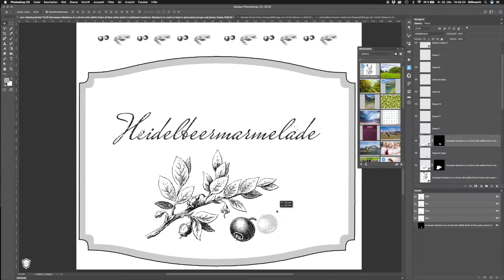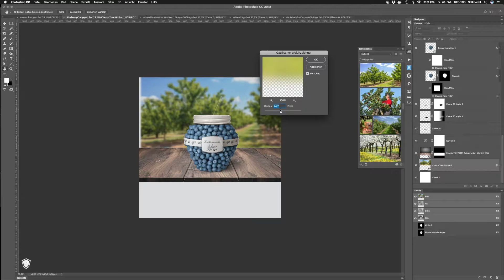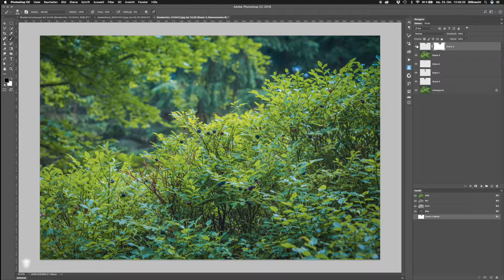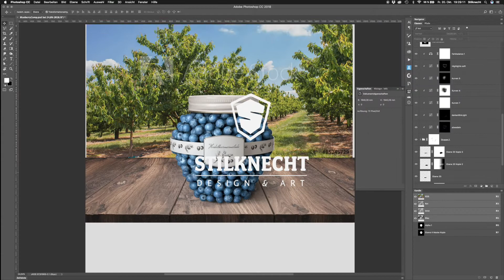Marmelade - Glas mit ganzen Früchten / Werbebild mit Photoshop und Modo von Rüdiger Lauktien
Das zweite Bild in der Reihe der ganzen Früchte - Diesmal geht es um ein Marmeladenglas, das aus ganzen Blaubeeren gebildet wird. Hier zu sehen als Zeitraffer-Video. Der ganze Prozess startete im Fotostudio. Dort wurden Aufnahmen von Blaubeeren gemacht, diese wurden dann als Textur zu einer Mantelfläche umgewandelt, um sie in Modo auf die modellierte Blaubeere zu kopieren. Diese Blaubeere wurde dann mit dem Replicator vervielfältigt und in ein virtuelles Marmeladenglas fallen gelassen. Ab durch die Renderengine in Photoshop und dort in eine angemessene Umgebung gepackt. Gebt mir ein Like und teilt das Video.